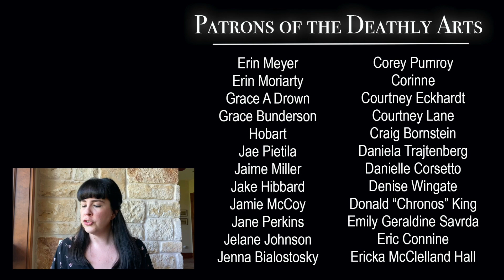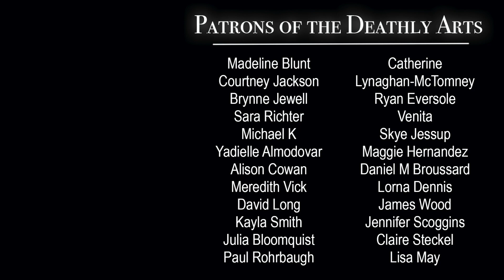Funerals in the Age of Coronavirus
"How Philadelphia Handled the 1918 Influenza Pandemic with Caitlin Doughty"

***WAYS TO SUPPORT AND GROW OUR MOVEMENT***

Support the education and advocacy efforts of The Order of the Good Death

***MORE DEATH CONTENT & RESOURCES***

***SOCIALS***

***CREDITS***

Mortician: Caitlin Doughty
Producer: Louise Hung (@LouiseHung1)
Editor & Graphics: Landis Blair (@landisblair)